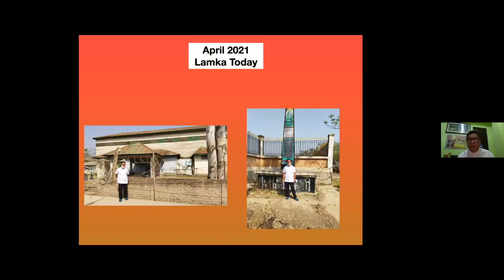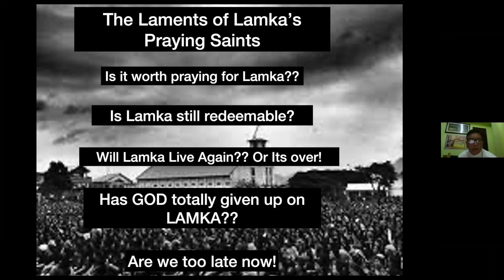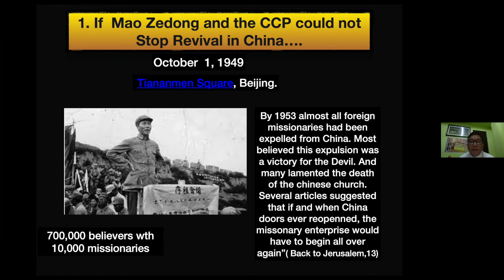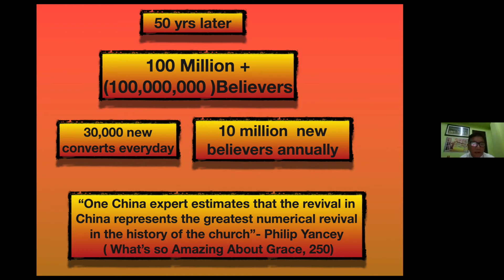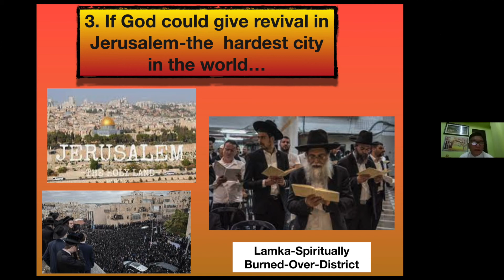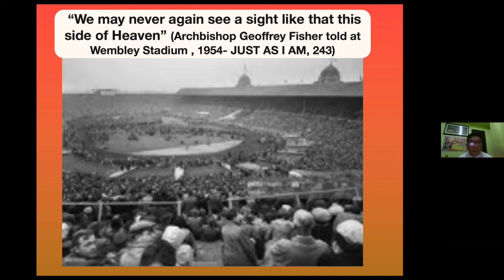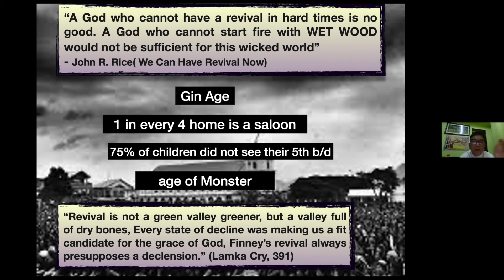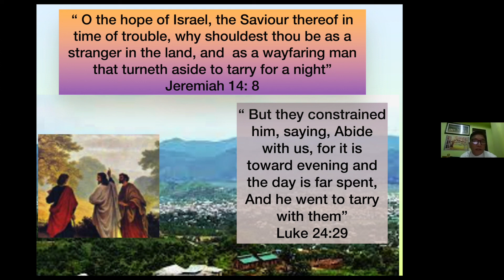Has GOD given up on LAMKA?? - by Rev. Dr. Dongza Thawng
Vision Lamka Prayer Fellowship - II

Date & Time: 23rd July 2021, 7:00PM (Via ZOOM)

Theme: Let Justice run down like water, and righteousness like a mighty stream." (Amos 5:24)

Presider: Upa Sonpi Vaiphei
Host (Tech): Pu T. Pauthianlal Simte
1. Devotional talk & Opening prayer (15 mins): Rev. Dino L Touthang | Amos 5:24

2. Special No.: Lia Mary Vaiphei

3. Session I (10 mins each):

(i)  Led by Rev. Dr. Dongzathawng - “Has GOD given up on LAMKA??”
           (ii) Led by Pastor Bobby Vaiphei
 - “Vision Lamka: As I see It, and it's relevance in addressing issues that calls for prayer intervention
of the Lamka-mi living in and outside Lamka.”

4. Session II (3 mins each) : Led by Upa Chinsum          “VL 2nd Anniv Thanksgiving Program | July 4 - Reaction from the participants”

5. Session III (10 mins) : Led by Pu T. Pauthianlal Simte @Lal Simte        "Vision Lamka: Media Plan"

6. Special No. : Lia Lawmi Khiangte

7. Closing remarks with Prayer (5 mins)
 : Pu S. Thangthiankham Ngaihte